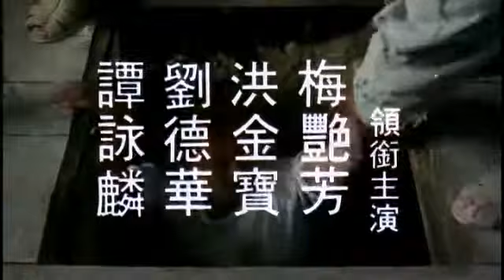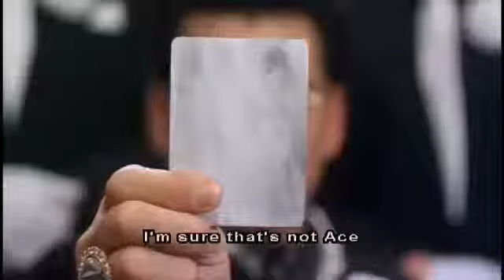Fortune Code Sammo Hung Andy Lau